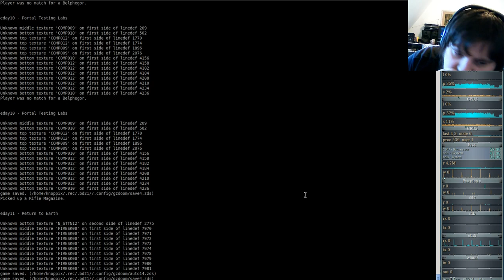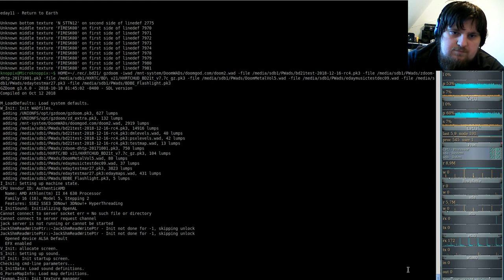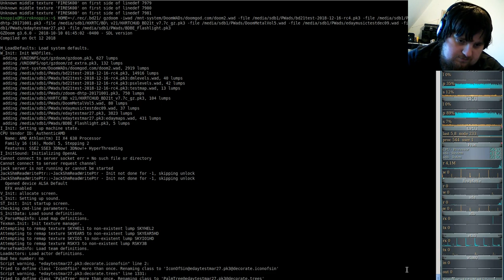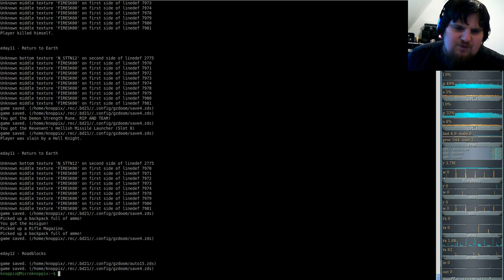Extermination Day - Realism Tactical Survival Horror Game 9000+ - Brutal Doom #11